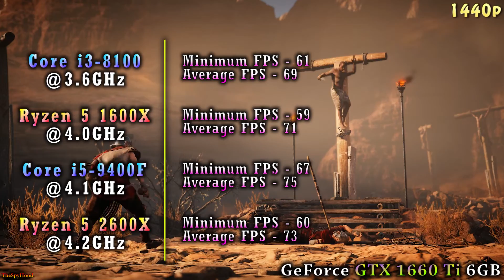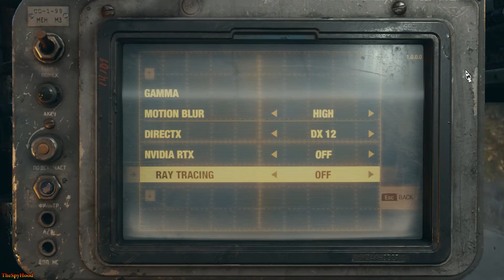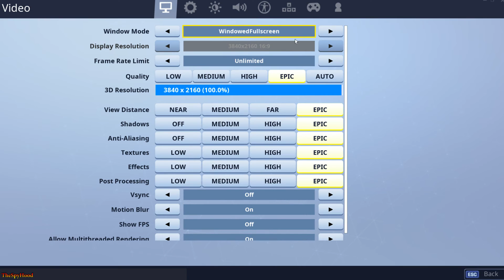Core i3 8100 vs Ryzen 5 1600X vs Core i5 9400F vs Ryzen 5 2600X | GeForce GTX 1660 Ti 6GB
Core i3 8100 @3.6GHz vs Ryzen 5 1600X @4.0GHz vs Core i5 9400F @4.1GHz vs Ryzen 5 2600X @4.2GHz | GeForce GTX 1660 Ti 6GB | Tested in 13 PC Games 1080p 1440p 4K/2160p resolutions

Games those are tested listed below :
metro exodus
shadow of the tomb raider (sottr)
Ghost Recon Wildlands
battlefield v (battlefield 5)
far cry new dawn
apex legends
fortnite
assassin's creed odyssey (ac odyssey)

System Specs :
Operating System : Windows 10 Pro 64 Bit
CPU 1 : Intel Core i3-8100 @3.6GHz (Asrock Z370 TAICHI)
CPU 2 : AMD Ryzen 5 1600X @4.0GHz (Asus X370 PRO)
CPU 3 : Intel Core i5-9400F @4.1GHz (Asrock Z370 TAICHI)
CPU 4 : AMD Ryzen 5 2600X @4.2GHz (Asus X370 PRO)
GPU : NVIDIA GeForce GTX 1660 Ti 6GB
CPU Cooler : Noctua NH-D15 air cooler
RAM 1 : GSkill 16GB DDR4 3200MHz